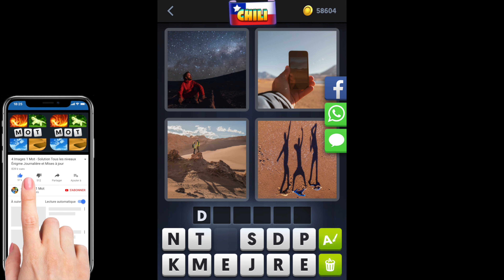4 Images 1 Mot - Chili - 03/09/2019 - Septembre 2019 - Énigme Journalière + Énigme bonus - Solution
4 Images 1 Mot Solution Enigme Journaliere + Enigme bonus Chili 2019 Septembre